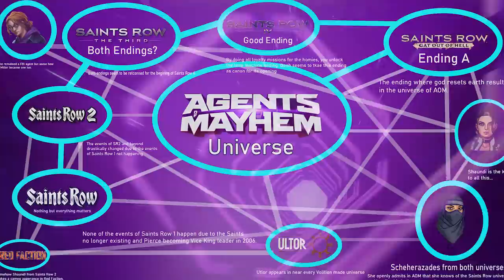Saints Row's Appearance in Other Games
You would be surprised to know that Saints Row has mad quite a few appearance outside the Saints Row series. In today's video, we'll be checking out each saints appearance in other games!